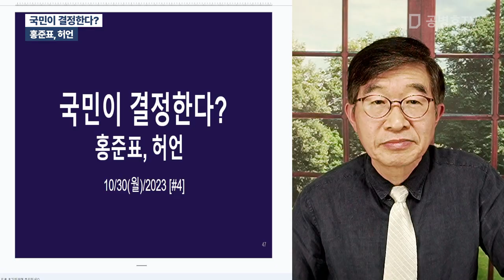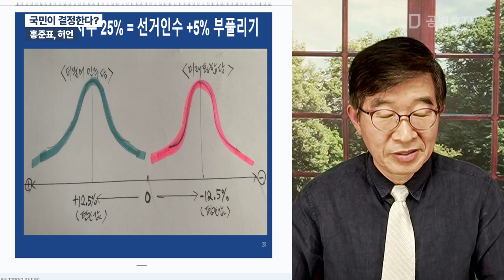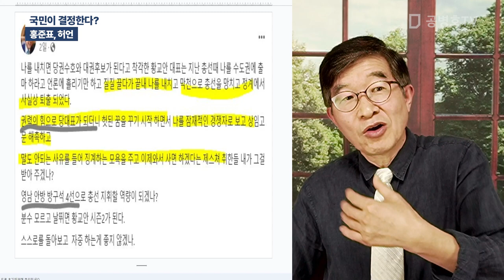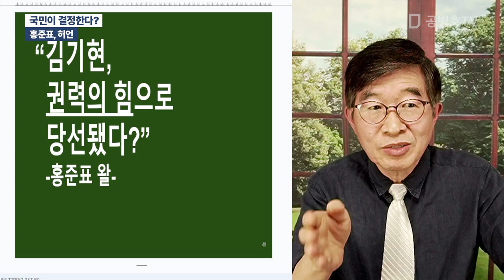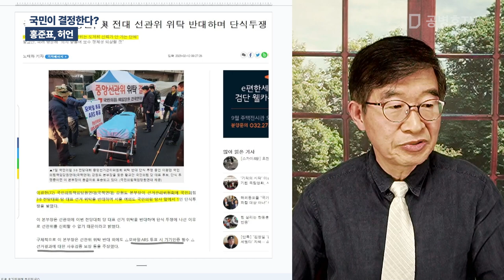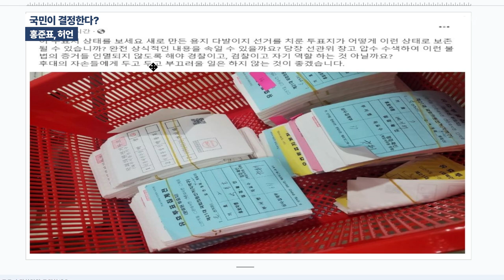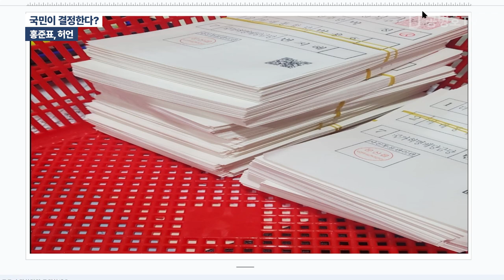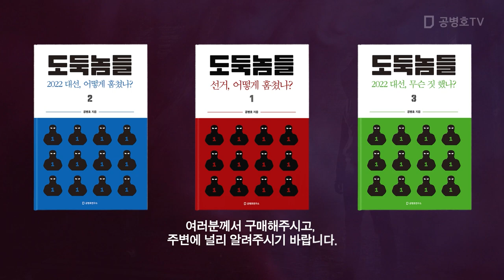국민이 결정한다? / 홍준표, 허언 [공병호TV]